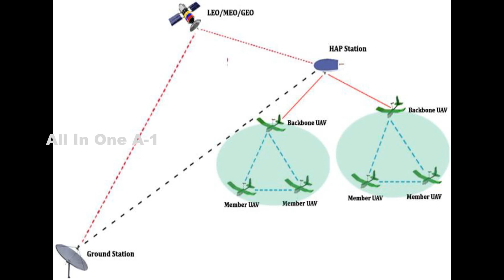US Army's Zephyr S, Solar Powered, Very High Altitude Drone Made a Record Flight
Please Support As and Give me a Feed Back to Improve. Zephyr S solar-powered, very-high-altitude unmanned aircraft is in the midst of a long-duration test flight and has already been aloft for 17 days so far. The drone, sometimes described as a pseudo-satellite in terms of potential capabilities, took off from the U.S. Army's Yuma Proving Ground in Arizona last month for what the service says is a test of its highly efficient long-endurance flight characteristics as part of broader work to demonstrate its ability to serve as a persistent sensor platform.
"This experiment is intended to test the UAV's energy storage capacity, battery longevity, solar panel efficiency, and station-keeping abilities."
The Zephyr S's design is optimized for highly efficient high altitude flight. It has an 82-foot wingspan, but a small central fuselage containing its avionics and data-links. Its total weight is just 165 pounds, light enough to be literally hand-launched by a small team of people holding it over their heads while running it down the runway. It can fly up to 76,100 feet.
When the Zephyr S first flew in 2018, the drone remained airborne for nearly 26 days. This stands to this day as the world record for the longest duration flight by an unmanned aircraft of any kind. That flight was enabled in part by improvements to the design that ensured that it could remain at very high altitudes the entire time. Older Zephyrs had to dip down to lower altitudes during multi-day flights.
"Unlike previous flights when the aircraft had to come down to between 25,000 and 35,000 feet at night, but this time we were able to stay above the weather," Lori Slaughter, a test officer, explained. "Our lowest altitude during the flight itself was 55,000 feet."
This capability also means that the drone can evade pretty much all bad weather, further improving its mission performance and ability to stay on scene for very long periods.
For comparison, the longest flight, at least that we know about, ever completed by a Northrop Grumman RQ-4 Global Hawk unmanned aircraft, lasted just over 34 hours. The RQ-4 has a service ceiling of 60,000 feet, thousands of feet below that of the Zephyr S.
Zephyr was originally developed by U.K. defense contractor QinetiQ, which then sold the design to Airbus in 2013. The U.S. military, including both the Army and the Navy, have been experimenting with various Zephyr models since the late 2000s.
There are various other potential uses of Zephyr beyond carrying sensors, too. The performance capabilities of these drones would be equally useful when acting as nodes supporting navigation and communications and data-sharing networks.
The ability of Zephyr drones to augment or even replace satellite-based systems as necessary could be valuable in post-disaster scenarios, especially where traditional internet networks are rendered inoperable.
The possibility of utilizing Zephyr-series drones for persistent surveillance or networking support over open-ocean and littoral areas has long been one particular area of interest for the U.S. military.